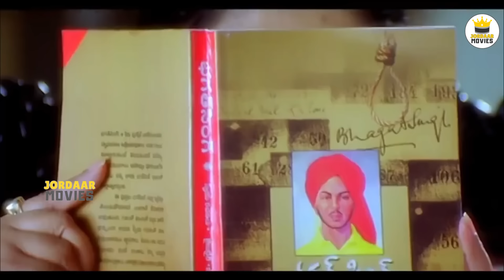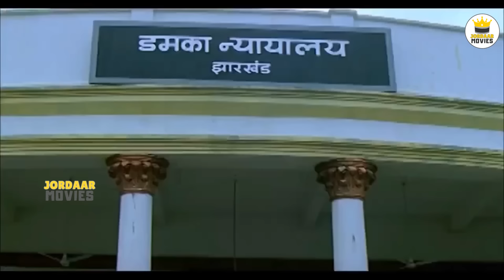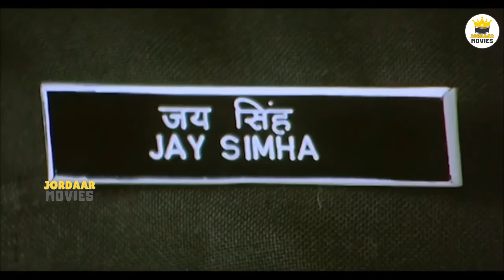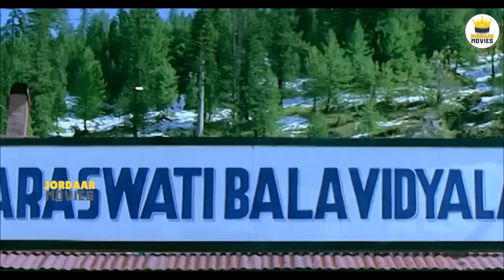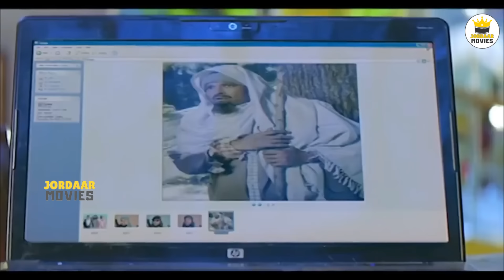Balakrishna Telugu Full Length HD Movie | Telugu Movies | Jordaar Movies